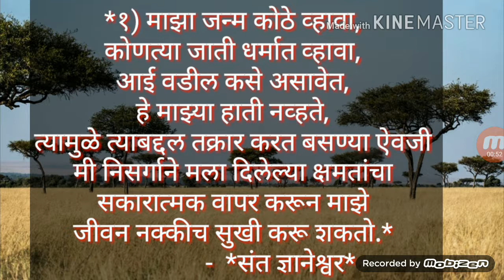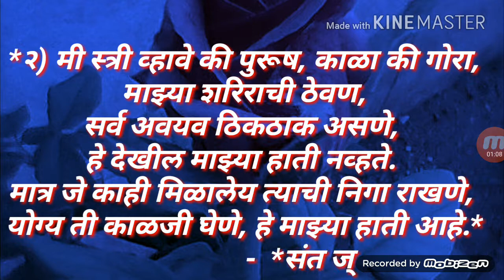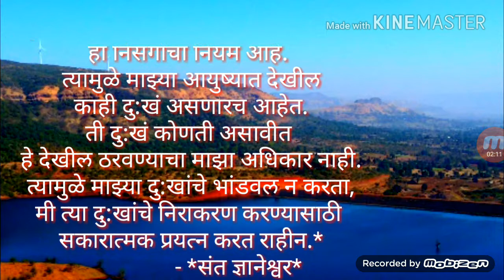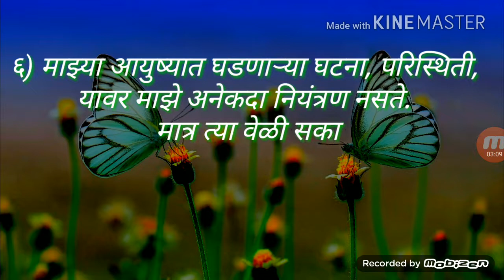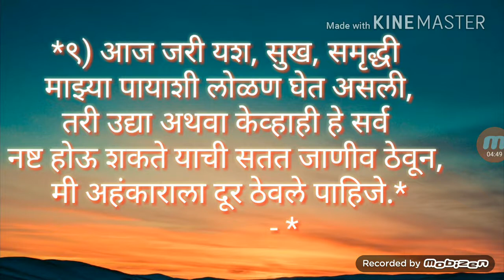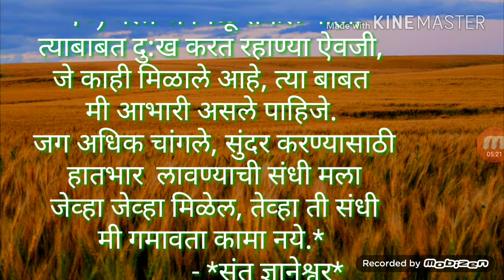Sant dnyneshwar, posituve Thought/ संत ज्ञानेश्वर, सकारात्मक जीवन व विचार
Sant dnyneshwar posituve Thought/ ज्ञानेश्वरांचे सकारात्मक विचार तसेच जीवनाचा दृष्टिकोन आपल्याला उभारी देतो

My other vedeo link bellow